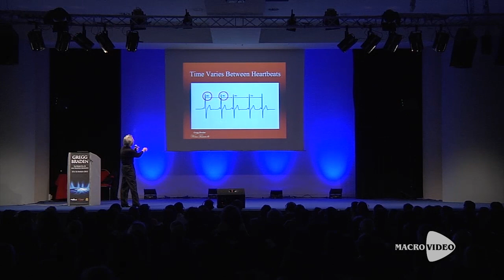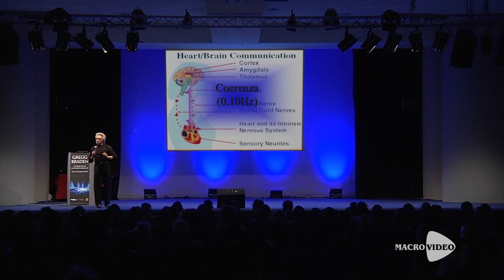Resilienza: come adattarsi al mondo che cambia secondo Gregg Braden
Gregg Braden in questo estratto del suo nuovo DVD The Turning Point ci spiega quanto la resilienza sia importante in un periodo di trasformazione come quello in cui ci troviamo. Adattarsi al cambiamento e trarne giovamento superando con facilità le difficoltà è una sfida allettante che interessa ognuno di noi e ci mette alla prova quotidianamente.